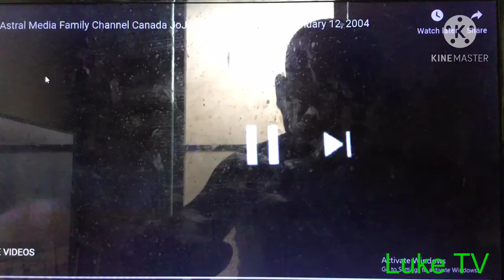Luke TV Commercial Break (January 21, 2021)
Recorded at 9:58 AM.